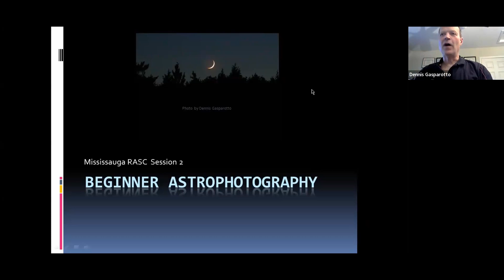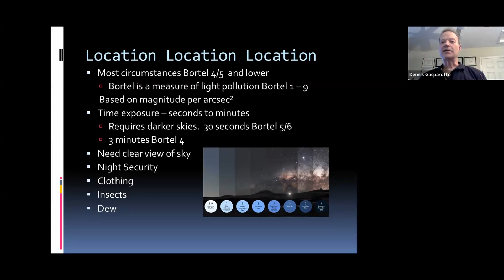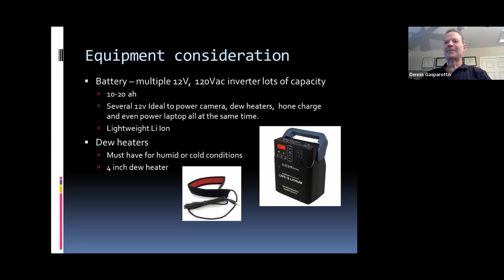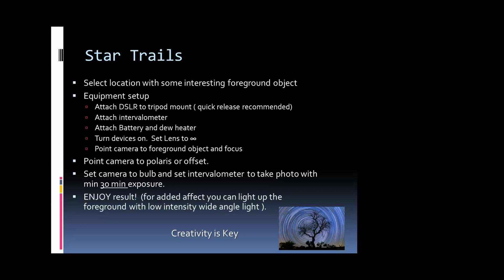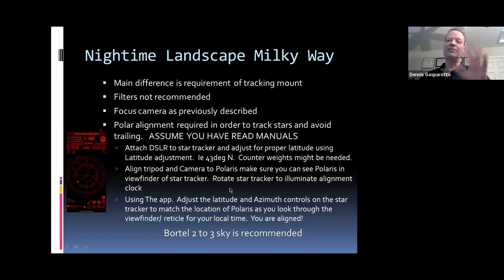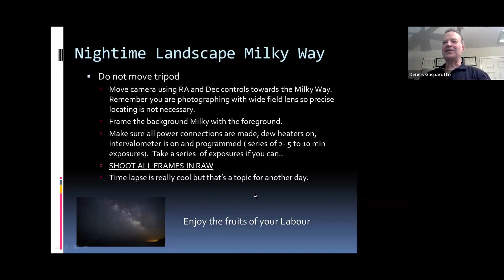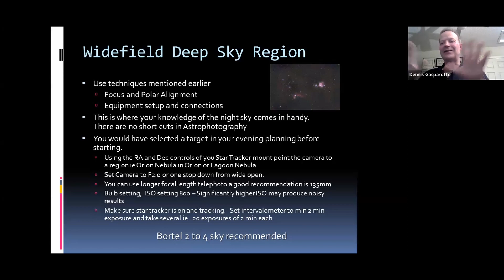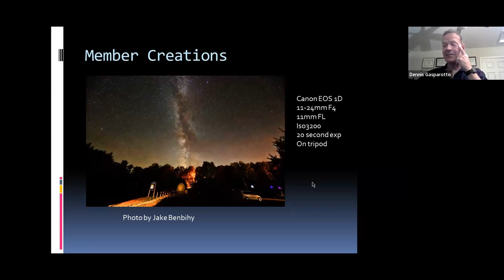Introduction to Astrophotography 2 of 4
Introduction to Astrophotography Course.  Part 2 or 4